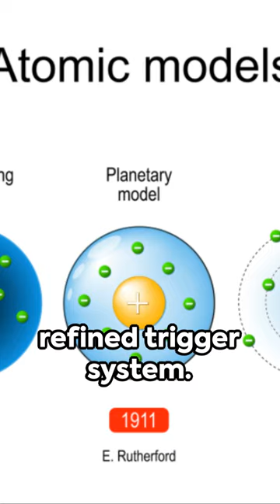Dark Photons: Unveiling the Mysterious World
In this video, join us on our journey through the enigmatic realm of dark photons and the thrilling particle hunt using the groundbreaking Large Hadron Collider (LHC).

Dark photons, the elusive particles that interact with dark matter, remain shrouded in mystery. We'll unravel their secrets, diving into the intricate web of theories and experiments surrounding them.

With exclusive access to the cutting-edge LHC, we'll witness the formidable power of this particle collider as scientists embark on their quest to detect dark photons. Brace yourselves for mind-boggling data and mind-blowing discoveries!

So, buckle up and join our exploration into the unknown as we shine a light on the captivating world of dark photons and witness the trailblazing particle hunt with the LHC. Together, let's delve into the depths of the universe.